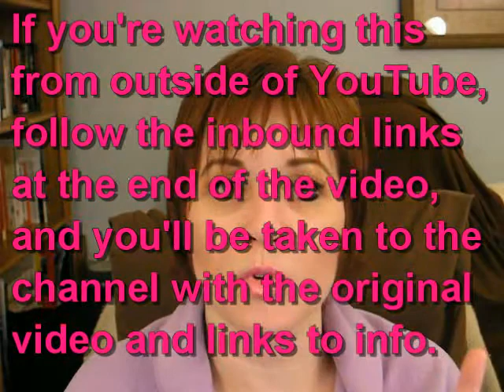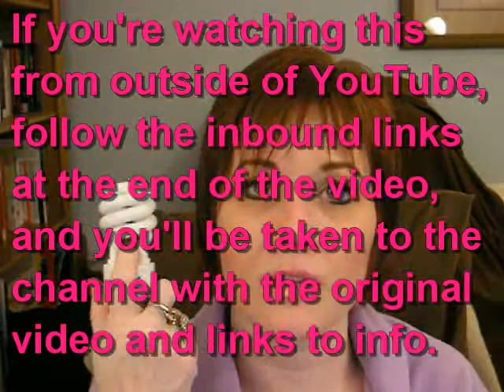There is Toxic Waste in Your Home!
UPDATE: Most of my videos have now had the comments and ratings disabled. I was part of the original YouTube sub-culture and community. I have no interest in a commercialized, mainstream web site that is full of random people who have no clue what we once had. Enjoy your Google, corporate crap. I'm out!

Re: This video... No, I'm not kidding. If you've been "doing as you're told" by the EPA, to do more to go green, you've unwittingly brought toxic waste into your home.

Applicable links...